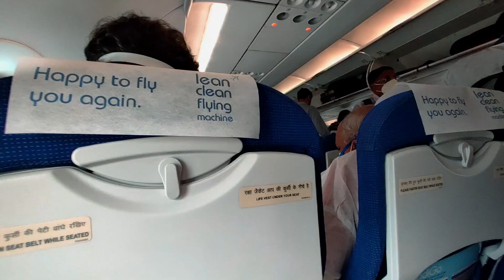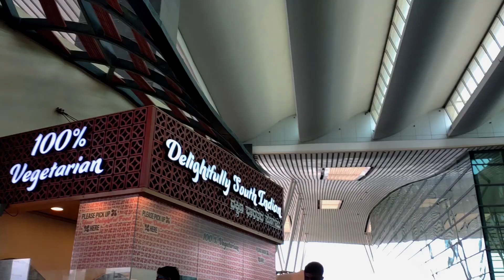Team Meetup in Bangalore | Workation at Hyatt 😮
After working for almost 1 year together, finally, I met the team IRL for the 1st time in Bangalore & it was a completely different and amazing experience. 🥳

Discussed multiple things, multiple strategies, listened to them, had some fun. Also met some cool Bangalore techies apart from our team.

I'm Sharing my experience meeting the team and going to Bangalore for the first time.

About Me:
I'm Maninder Sidhu, NIT Jalandhar 2021 graduate from the Department of Civil Engineering. I'm currently working as a Product Designer at Kolo.